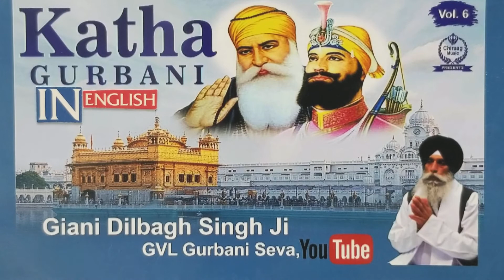EP5564HK.(ਦੁਸਮਨੁ ਤ ਦੂਖੁ ਨ ਲਗੈ ਮੂਲੇ ਪਾਪੁ ਨੇੜਿ ਨ ਆਵਏII(IN GURMUKHI AND ENGLISH (GDS JI) GURBANI SEVA.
SGGS JIS.GURBANI KATHA.SEVA
GIANI DILBAGH SINGH JI BIBI HARBANS KAUR JI.(GBN)
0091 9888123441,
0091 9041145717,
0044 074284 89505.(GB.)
SRI GURU NANAK DEV JIS.SADH SANGAT JI.
IF YOU WANT TO GIANI JIS HELP
PLEASE DO SO.

DILBAGH SINGH
SC:30 0089.
A/C:76232266.ICICI BANK(UK.)